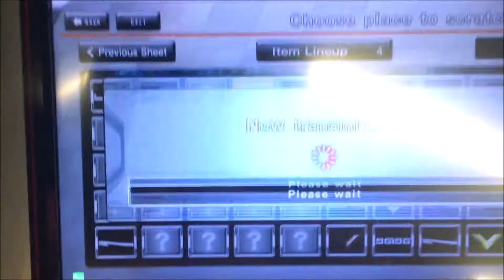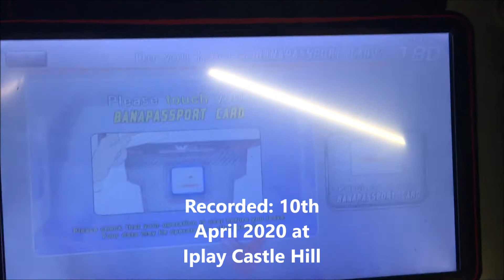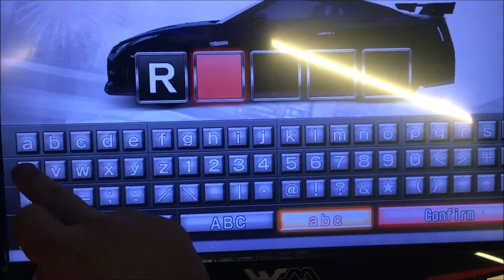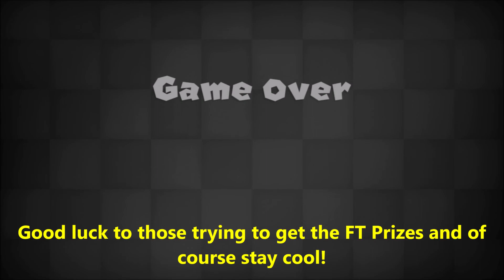Special WMMT 6 Double scratch off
Gosh luck is definitely on my side!

Best luck every was the 2nd scratch done for the Nissan Black GT-R! I know its possible to do it in one scratch!

Good luck to those who are still on the hunt for the FT prizes! Make sure to come to the arcade and do your daily scratch!